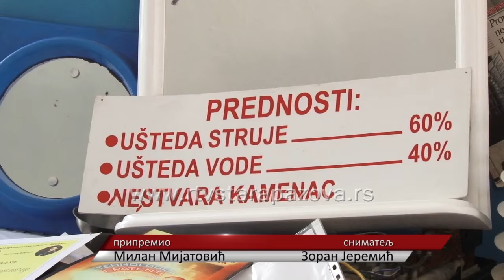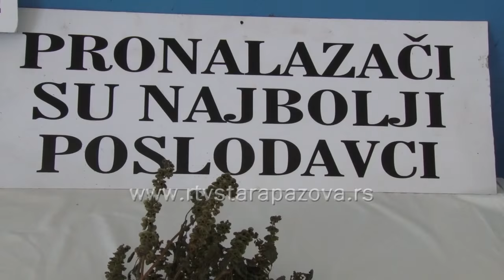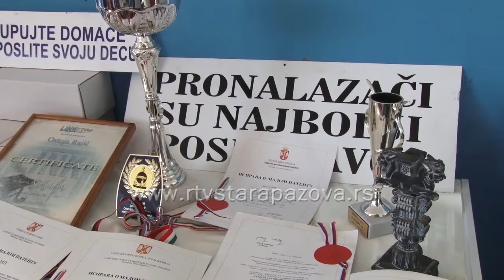Uskoro prodavnica patenata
Ovih dana u Novim Banovcima u Fruškogorkoj ulici, u svojoj porodičnoj kući, Ostoja Rajić, dugogodišnji preduzetnik i pronalazač, otvoriće prodavnicu patenata i projekata. Rajić je dobitnik mnogobrojnih domaćih i stranih priznanja za inovacije u raznim oblastima.